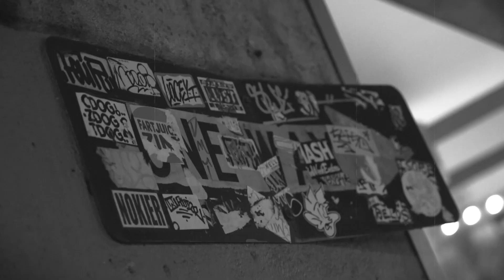Brisbane Street Art Festival | teaser.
Brisbane Street Art Festival brings cultural value to this city at so many levels. Not only by bringing dead walls to life, but also by gathering creative communities in the same space, from graffiti, music, and painting, to many more performances, workshops, and exhibitions.

This video is a little compilation of some of the 2021 edition - the KONTEXTO. way.